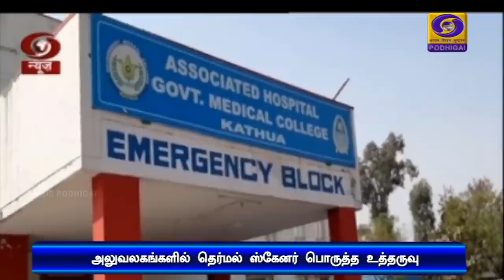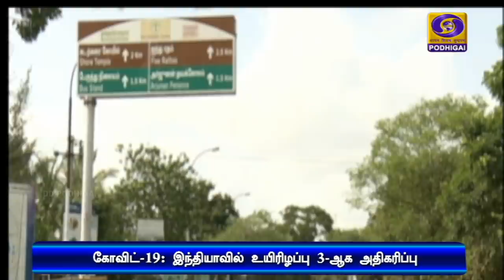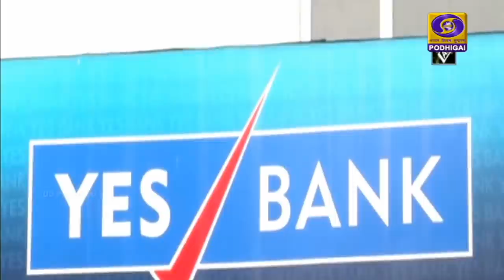(17.03.2020) 7PM NEWS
1)    நிதி நிறுவன முறைகேடுகளில் ஈடுபடுவோர்களை அரசு ஒருபோதும் காப்பாற்றாது - மத்திய அரசு திட்டவட்டம்

2)  ரயில்வே துறையை 100 சதவீதம் மின்மயமாக்க மத்திய அரசு முடிவு - ரயில்வே அமைச்சர் பியூஷ் கோயல் மாநிலங்களவையில் அறிவிப்பு.

3)  கோவிட்-19 தாக்கி இந்தியாவில் இதுவரை 3 பேர் பலி. நோய்த் தொற்று உள்ளவர்களின் எண்ணிக்கை 137ஆக உயர்ந்ததால், தடுப்பு நடவடிக்கைகள் தீவிரம்.